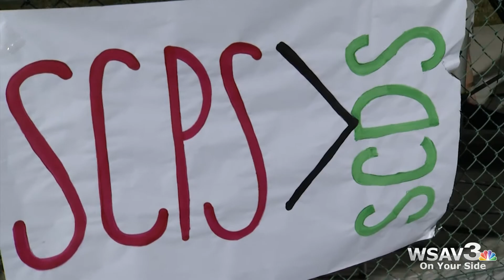scps scds full highlighgts